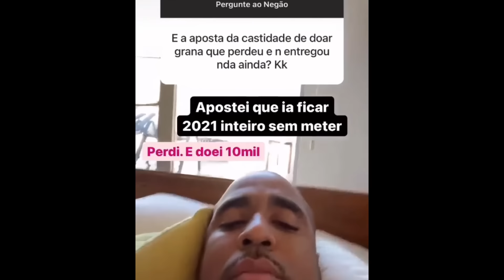RAIAM SANTOS EXPOSED FLAVIO AUGUSTO │ EU CONFIEI NELE E ELE FEZ ISSO..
🔴 Gratidão pela visita e compartilhamento! 🔴